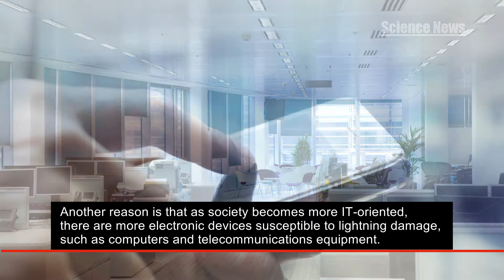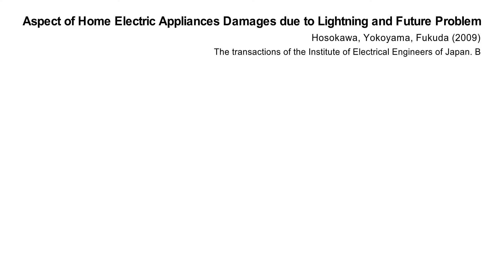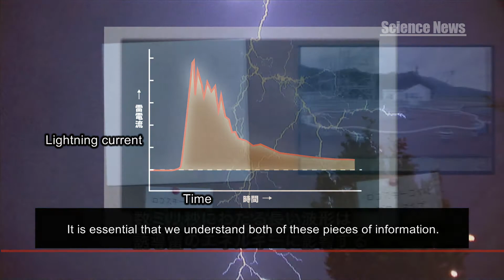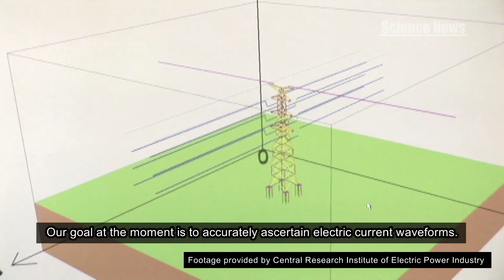Science News 2012 (English) Lightning Research Commences at Tokyo Skytree!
2012年　5分

　Research on lightning has begun at Tokyo Skytree, which was completed in May 2012. A Rogowski coil, installed 497 meters above the ground, will be used to measure rare waveforms of lightning current. As society has become more IT-oriented in recent years, computers and other electronic devices have become more susceptible to lightning damage. To develop effective lightning-resistant designs, the world is waiting for research that will reveal the true form of lightning.

サイエンス ニュース